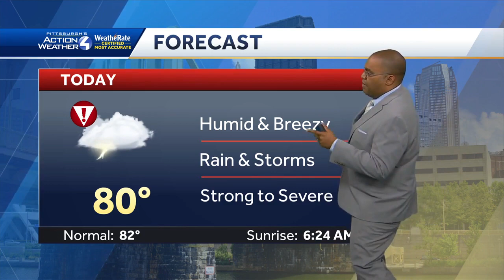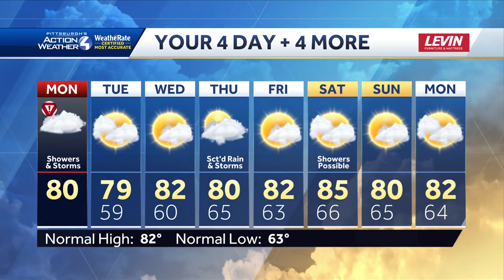Severe Weather Alert Day Monday